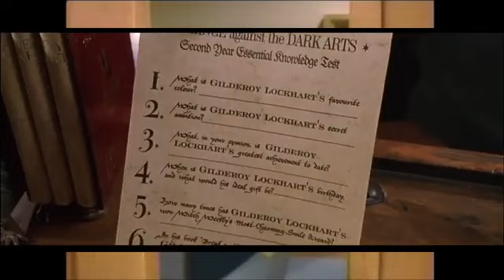Penny and the Ben Part 4 - Sunday/Ed/Morning Paper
Here’s part 4 guys